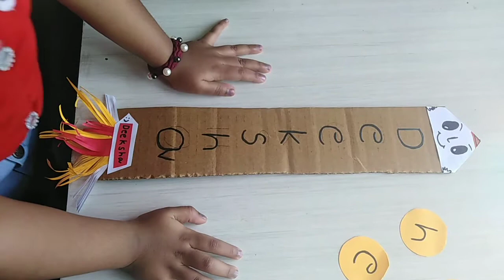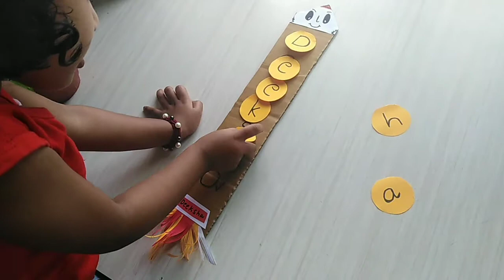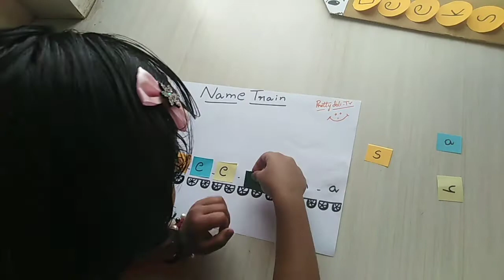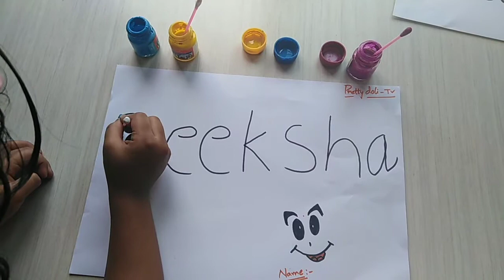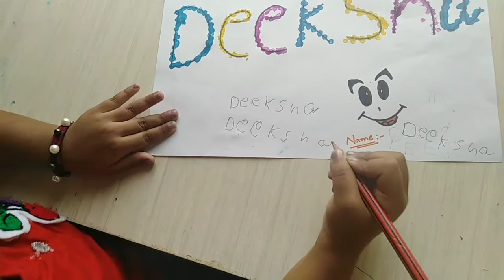Name Activities for preschoolers || Different ideas for learning names in preschool || Name games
One of the best ways for kids to learn anything is through hands on sensory experiences.
Name Activities for preschoolers || Fun Name Activities

We do lots of simple experiments, math games and craft projects mostly with items you can find around the house. I always try to keep things simple. My goal is to foster a love of learning and keep them entertained and interested at the same time. I hope you enjoy our channel.